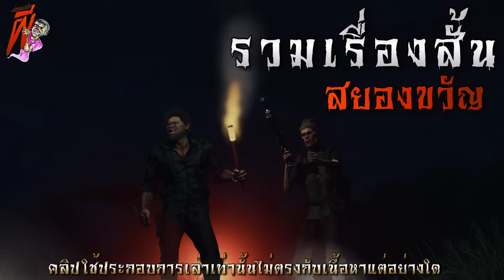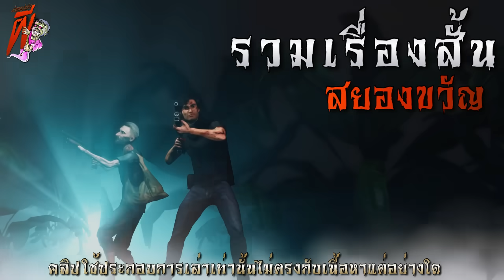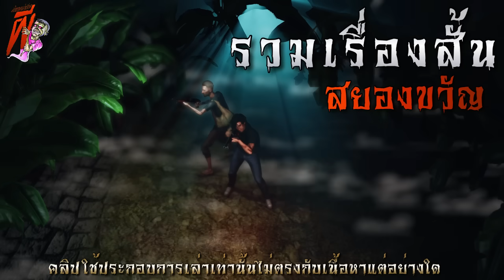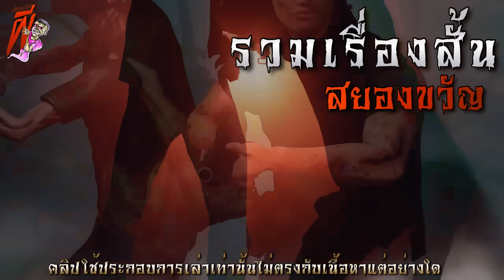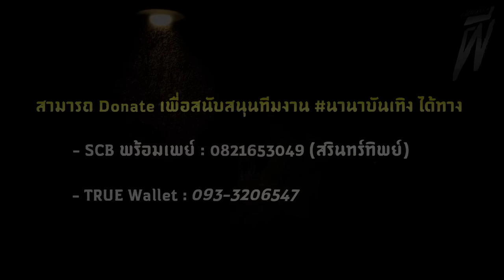ผจญภัย คืนหลงป่า ( ตอนใหม่ / จบในตอน ) | ล้อมวง เล่าเรื่องผี Ep.1336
00:00 Intro
00:44 ผจญภัย คืนหลงป่า